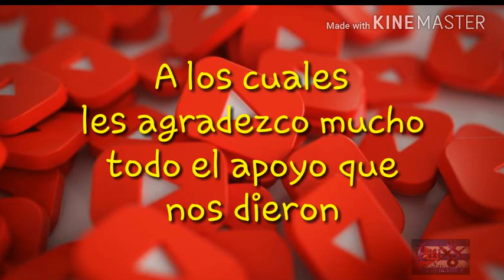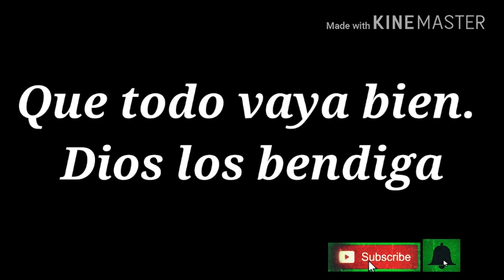💚🌟¿ Quien es @LuixAlkimista ? 😉👉( Video de presentación) youtuber holguinero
💚🌟¿ Quien es LuiX AlkimistA ?😞👉( Video de presentación del CANAL )👈💥

Explicación brevemente de qué podemos encontrar en el CANAL.
Y compártelo con tus amigos y grupos.

Soy LuiX Alkimista ( LuixAlkimista ) un Youtuber Cubano ( YoutuberCubano ) de holguín ( YoutuberHolguinero ) u youtuber holguinero y mi canal es de contenido de Entretenimiento aunque también puede ser que encuentres algunos vídeos de relajación ejemplo , pero en su mayoría son vídeos de mis viajes y de cosas que encuentro interesantes o útiles.
Si te gusta mi contenido y mi canal únete a nuestra familia, déjame tu COMENTARIO para saber que te gusta y dime de qué quisieras que hablara en próximos vídeos.
Me ayudaría mucho si COMPARTIERAS este vídeo con personas que les pueda interesar este canal así como otros que creas que pueden hacer que crezca nuestra familia.
Puedes comentar o enviar  preguntas las cuales responderé rápido seguramente.

Puedes ver mas de mi contenido siguiendo estos links

Más

¿Que haces por aquí abajo?
ya que estás baja más y comenta (😍)
Jajajajajaja